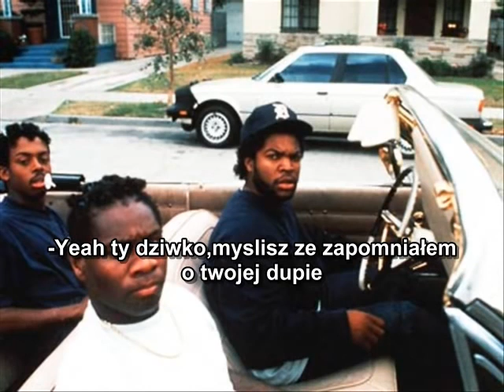Ice Cube - How To Survive In South Central